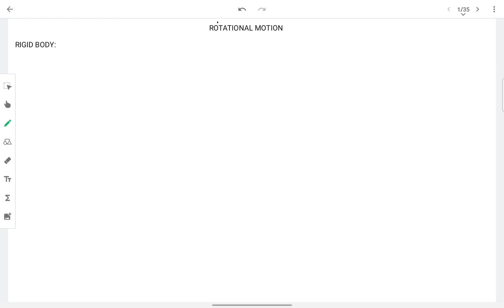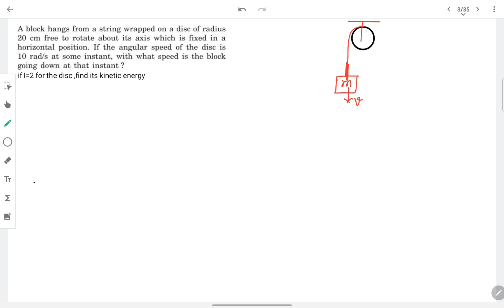BASICS OF ROTATIONAL MOTION|ANGULAR VELOCITY|KINETIC ENERGY|PANDEY SIR(IIT D)